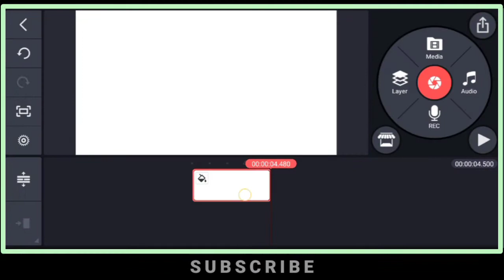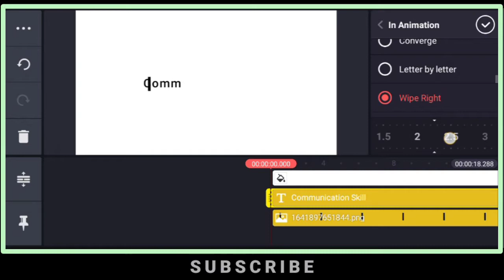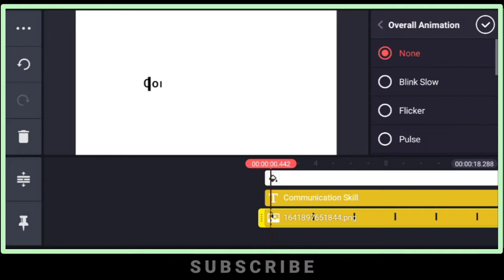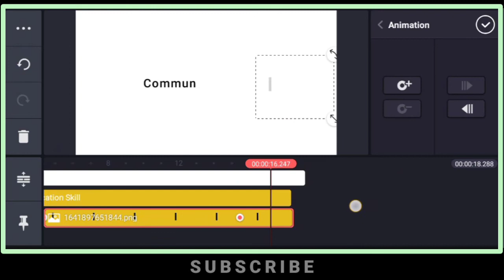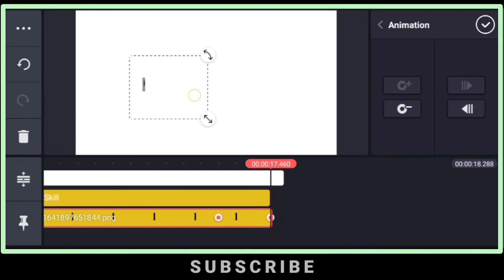💻Typing Text Effect With Kinemaster | Kinemaster Video Editing | Sargodha Creator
Friends aj ki vidro main ap ko btao ga k kinemaster main typing text effect kady create krty hain.

Video link 👇
How To Download Kinemaster